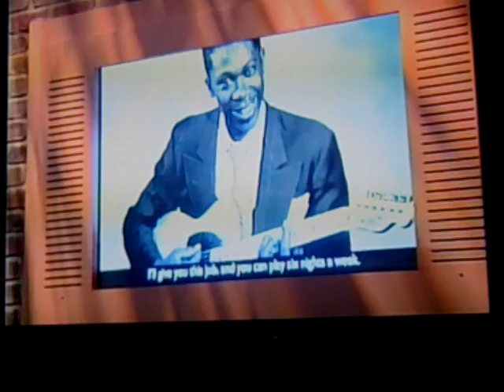Channel 6 News Greenville, MS - Announcement about Matthew Davidson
This segment ran the night before Matthew was set to play at the B. B. King Museum in Indianola and the Delta Blues Fest in Greenville, MS.